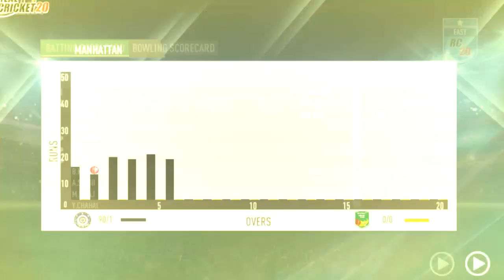India vs Australia ICC T20 World Cup 2024 Match Highlights | IND vs AUS Highlights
India vs australia 51st t20 World cup Match Highlights | ICC World Cup 2024 | IND vs aus 2024 Highlights

India vs australia T20 World Cup Match Highlights | T20 World Cup 2024 | IND vs aus Highlights 2024

cricket highlights
ind vs aus 51st t20 world cup match match 2024
india vs australia t20 full highlights
ind vs aus 51st t20 world cup match highlights
cricket

ind vs aus 51st t20 world cup match
ind vs aus 51st t20 world cup match 2024
ind vs aus 51st t20 world cup match 2024 highlights
australia tour of india 2024 highlights
ind vs aus Cricket live streaming
ind vs aus Live streaming highlights
ind vs aus 2024 51st t20 world cup match highlights
india vs australia 2024 highlights
india vs australia 51st t20 world cup match 2024 highlights
india vs australia 51st t20 world cup match highlights 2024
india VS australia 51st t20 world cup match Highlights
ind vs aus 51st t20 world cup match highlights 2024

india vs australia 51st t20 world cup match,
india vs australia 51st t20 world cup highlights,
india vs australia icc 51st t20 world cup,
india vs australia icc 51st t20 world cup highlights,
india vs australia 51st t20 world cup highlights today,
india vs australia icc 51st t20 world cup 51st t20 world cup highlights,
india vs australia icc 51st t20 world cup 51st t20 world cup match highlights,
india vs australia icc 51st t20 world cup 51st t20 world cup highlights 2024,
india vs australia icc 51st t20 world cup 51st t20 world cup match highlights 2024,
aus vs ind 51st t20 world cup highlights,
aus vs ind 51st t20 world cup highlights 2024,
aus vs ind 51st t20 world cup match highlights,
highlights of today's 51st t20 world cup match,